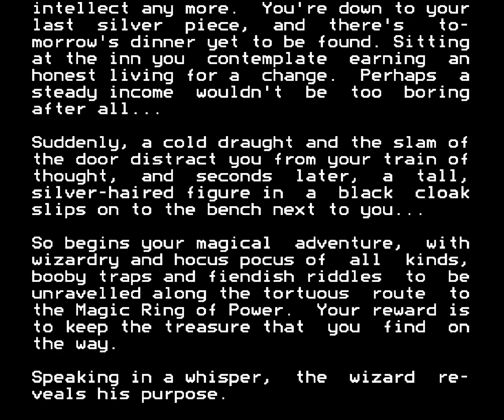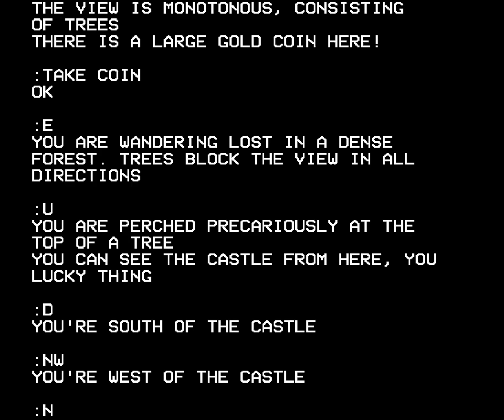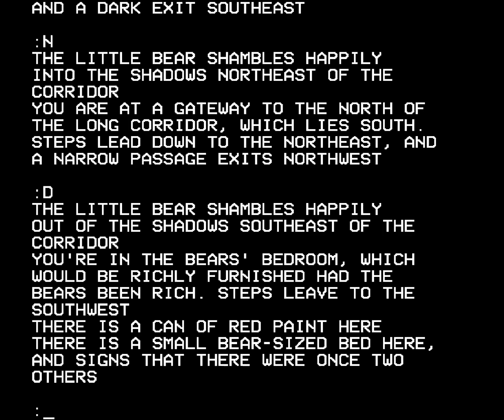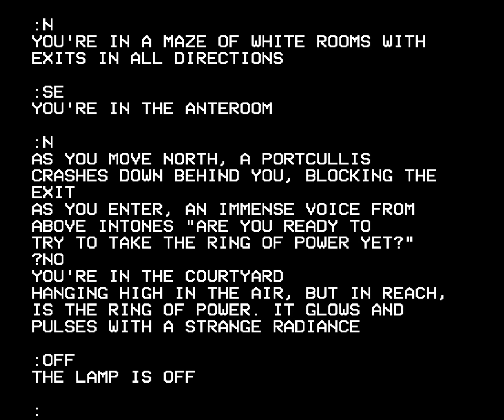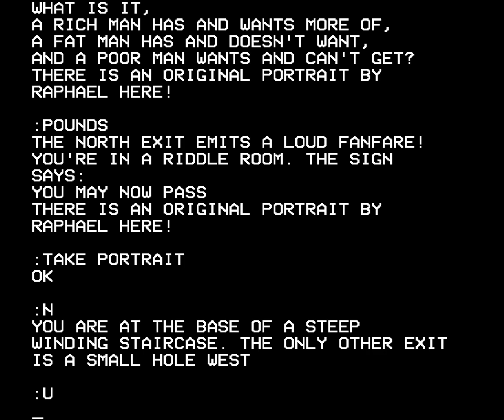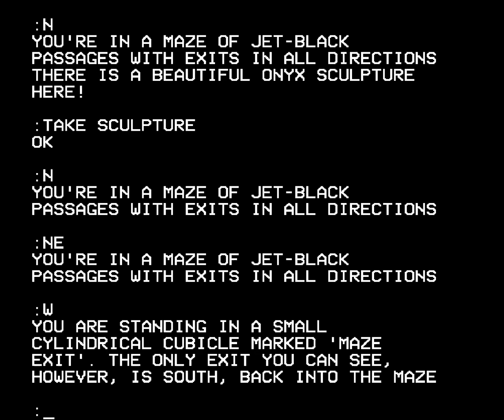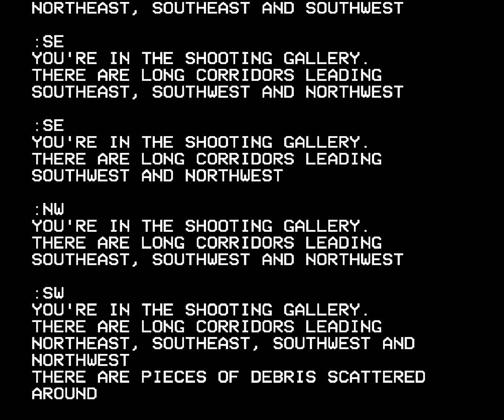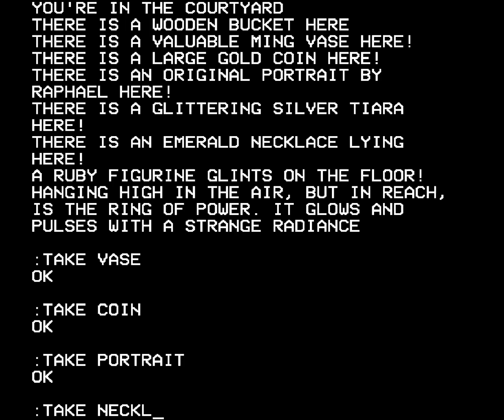Castle of Riddles - BBC Micro [Longplay]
What do you think of Castle of Riddles?

Developed by: Peter Killworth
Published by: Acornsoft
Played by: Gremolin